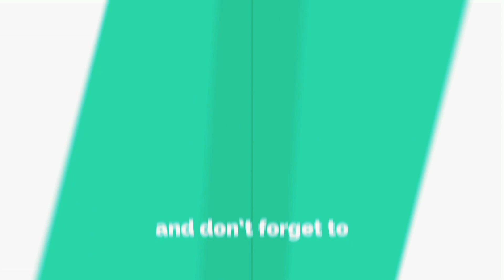SVCET Hostel||ganesh chaturthi 2021||Chittoor Andhra Pradesh||Mamoon Sheikh Vlogs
svcet chittoor
svcet boys hostel